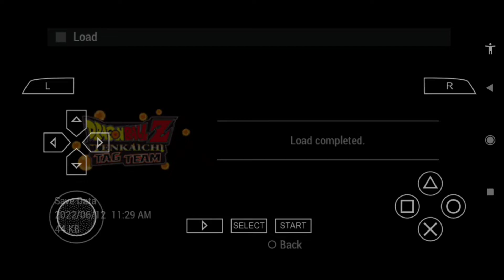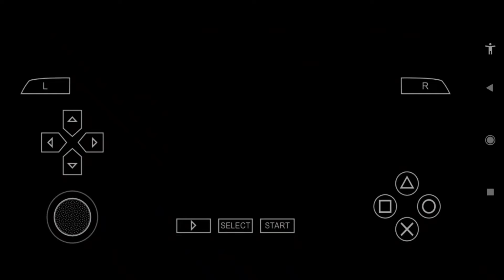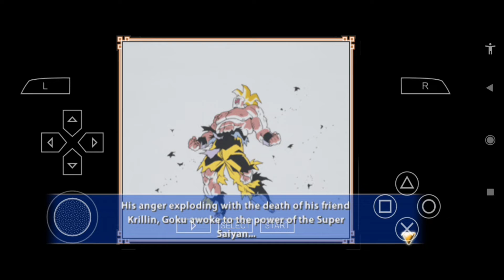dragon ball Z Tenkaichi tag team part-9 goku become super saiyan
Install the app to follow my photos and videos.